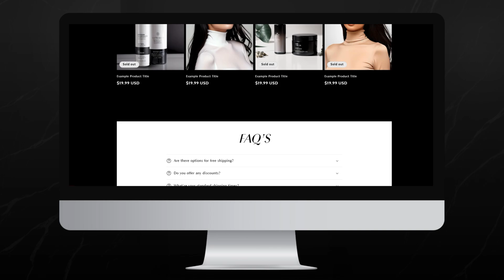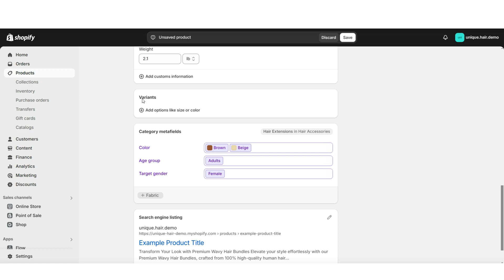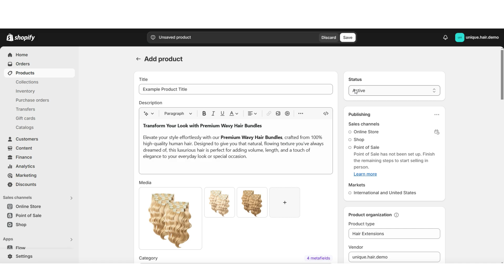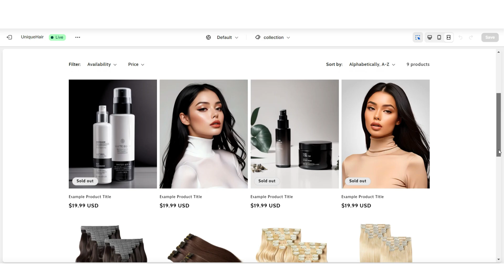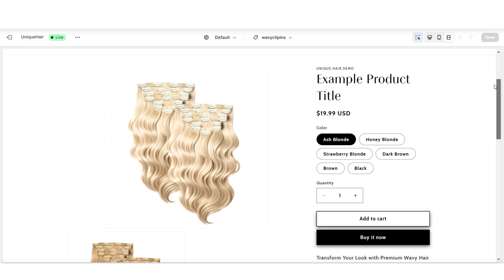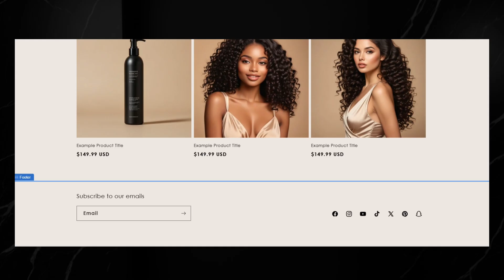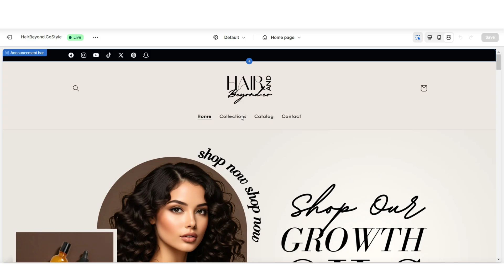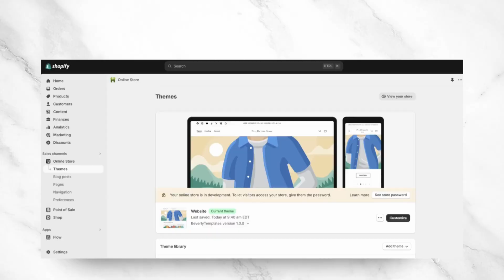HOW TO MAKE A SHOPIFY HAIR STORE | Beginner Friendly Shopify Tips & Tricks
In this video I’m covering a few beginner friendly tips for how to create your hair Shopify store 🤍 You can follow this tutorial whether you're selling hair items, products, extensions and more 😊 shopify websitedesign | Interested in the website I've designed in this video?

💚 Get my special Shopify trial DISCOUNT & get your first 3 month for just $1

NEW to Shopify?

Includes over 700 templates for entrepreneurs, including business card templates, logos and more

In this video I am covering a few tips for how to make a stunning Shopify website hair store. This hair Shopify store tutorial can hopefully help to guide you through how to create an improved Shopify store hair business.

Whether you’re starting fresh or upgrading your existing store, this tutorial gives a few tips into Shopify store design hair. If you’ve been wondering how to make a Shopify store for hair, this hair website tutorial can give you a few tips.